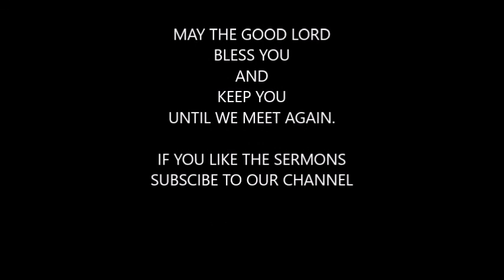Three Thrones, Three resurrections, Three judgements part 2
This is part 2 to last weeks look at the divisions that have been set up by God. View the plan of God through the eyes of grace, covenants, and condemnatiion . Rightly dividing the scriptures.